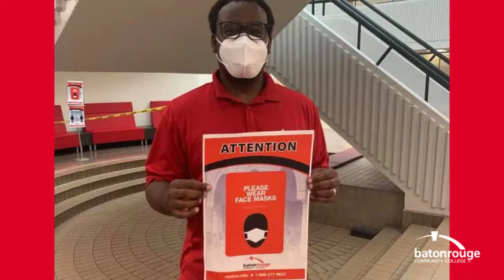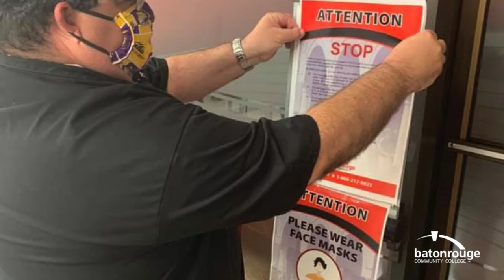BRCC 2020 Year in Review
As we enter into 2021, let's take a brief moment to look back at some of the moments we shared together this past year at BRCC. It was a different type of year for us, but still one where we were able to significantly impact our students, business and industry partners, and community. We are looking forward to even greater things this year.